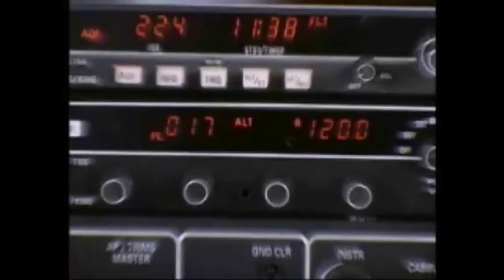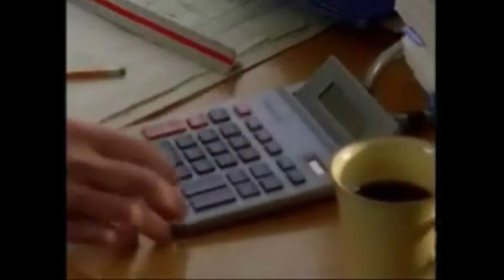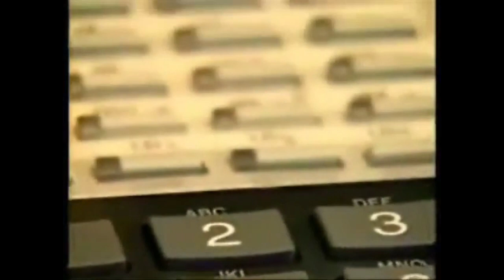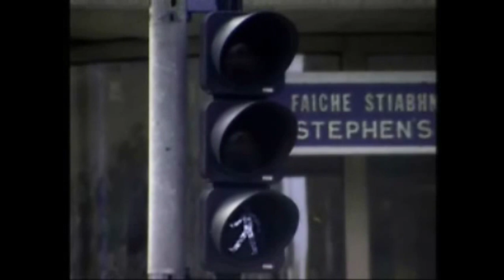O Que Acontecerá Com Trabalho Futuramente?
A Terra das Oportunidades
 Henry Cavendish
Albert Einstein

Governo Lula
Governo Jair Bolsonaro

Ignorância Zero

Compartilhando Conhecimento.